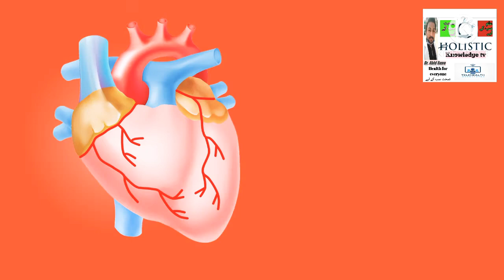sugar treatment in homeopathy/sugar ka ilaj jamun ki guthly se/how to controle sugar/Diabetes contrl